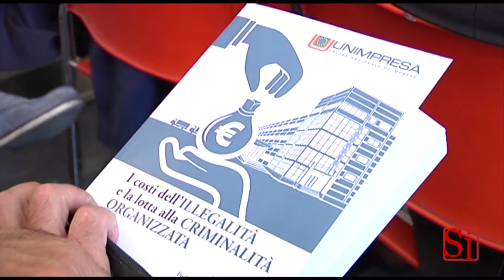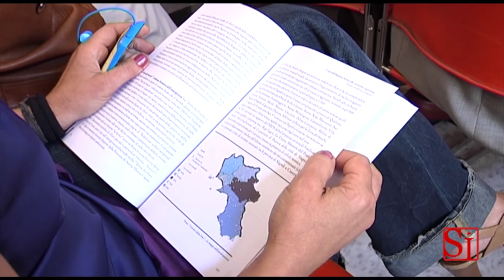Napoli - Il libro ''I costi dell'illegalità'' (23.06.14)